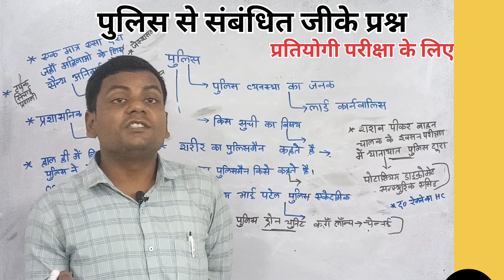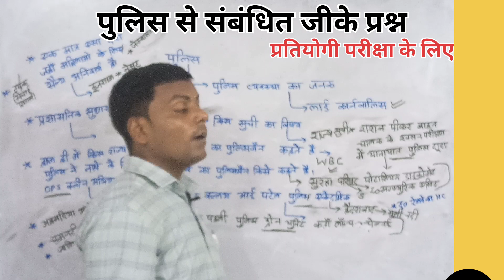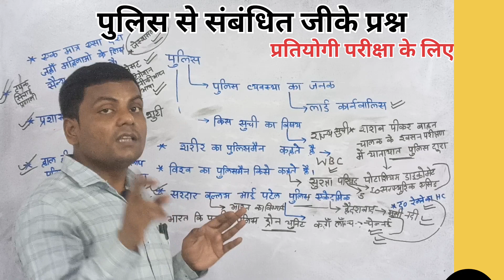पुलिस से संबंधित जीके प्रश्न | shyam lca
पुलिस से संबंधित जीके प्रश्न
bihar ssc static gk | bihar static gk for bihar police part 4
your Quaris
bihar map
bihar static gk for bihar police
bihar utkarsh
bihar special marathon
bihar current affairs 2023 speedy
bihar ssc static gk
bihar adda247
bihar history
officer academy
bssc gk gs marathon class
bssc gk gs
md classes
adhyayan mantra
bssc inter level previous year cutoff
bssc inter level mains question paper 2020
bssc inter level mains exam questions
khan sir bssc inter level
bihar ssc previous year question
bssc previous year question 2022
bssc classes
bssc inter level reasoning
study mood
bssc inter level salary in-hand